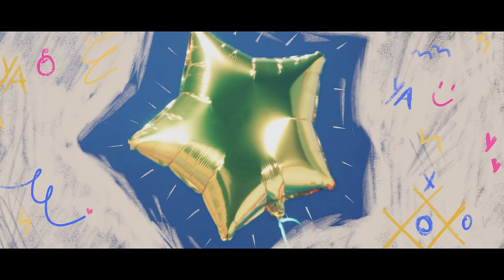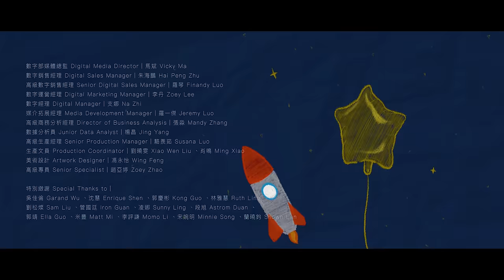陳立農 Chen Linong 《重新選擇 Choose Again》Official Music Video (4K)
金曲天后 蔡健雅 量身打造
金曲製作人 陳建騏 操刀製作
譜寫世界歸零 重整抉擇
帶你回歸最純真的自我

《重新選擇》由金曲天后蔡健雅與金曲製作人陳建騏為陳立農聯手打造，將其沉重的文字轉化成輕巧的語調，恰如其分的情緒展現對未來充滿希望。而MV因應歌曲中描繪面對外面世界現
況的感嘆，導演抓緊「選擇」的概念，讓陳立農得到能夠重新選擇的機會。故事開始，就像每個人都會遇到現實的不如意，但只要心境轉換，勇敢抓住那顆希望之星，就能夠回到童年的世界，找回自己那雙以好奇看待外界事物的眼睛，再度成為那個充滿夢想與力量的自我。

為了呈現一次次的心境轉換，〈重新選擇〉MV 特地打造三個場景：1.現實困境的雨中車陣、2.內心自我的星海沙丘、3.純真童心的遊戲房。並且以溫暖的手繪插畫做劇情串連，讓農農穿梭在這個三個場景之間，最後在遊戲房找回初心自我，再接回雨後豁然開朗的心情，完美詮釋面對困難時如何調適自我的境隨心轉

在遊戲房的場景中，農農更把二侄子帶來共同參與MV演出，象徵童年時的自我。拍攝過程中，
陳立農也像個大孩子，跟侄子玩在一塊，展現出歌曲中所唱的那童年時的簡單天真。就像是陳立農在經歷過前幾支MV的各種困難考驗後，終於有一首能夠輕鬆拍攝的歌曲。MV也成功展現出一種溫馨、有如雨過天青般的氣氛，希望能透過這個MV，帶領著歌迷一起重新選擇、找回那個純真的自我。
★★ 陳立農 全新專輯《日心說The Heliocentrism》★★

《重新選擇 Choose Again》

這個世界發生了什麼
人類都變得不快樂
忘了擁抱 失去歡笑 只剩心臟
撲通撲通的跳

我不想再和你爭論
不想再追新聞
不斷證明 卻不透明 互相批評
現實多麼殘忍
Ooh ooh 持續在沈淪

懷念小時候的簡單天真 簡單天真
懷念那無辜 不批判 善良的眼神
後來亂了相似電影般裡的紛爭
能不能歸零讓我重新選擇

說什麼都要平等 其實都在胡扯
誰沒煩惱 誰沒犯錯 誰都寧可
選擇不負責任

能不能歸零讓我 重新選擇 重新選擇
讓一切歸零 重新選擇
重新選擇

作詞 Lyricist｜蔡健雅
作曲 Composer｜蔡健雅
製作人Producer｜陳建騏
OP｜TANGY MUSIC PUBLISHING

編曲｜吳加恩
吉他｜鄔忠揚
鼓｜黃亮傑
貝斯｜柯遵毓
鼓組技師｜莊開旭
弦樂編寫｜吳加恩
弦樂｜WOT Music我的音樂製作
弦樂監製｜許義昕
第一小提琴｜張譽耀 金昫祈 陳柏邑
第二小提琴｜盧思蒨 蔡明儀 陳韋全
中提琴｜繹晴 陳若帆
大提琴｜許書閑 江瑜庭
和聲編寫｜黃欣偉
和聲｜黃欣偉
錄音師｜單為明 林尚伯
錄音助理｜于世政
錄音室｜Lights Up Studio 白金錄音室
混音師｜黃欽勝
混音錄音室｜強力錄音室
母帶後期處理工程師｜周天澈
母帶後期處理錄音室｜Studio21A

MV製作團隊｜&Fellows
監製｜黃苡軒
導演｜彭道森
監製協力｜Marc Chu
副導演｜葛郁沛
製片｜梅致祺
執行製片｜林知融
生活製片｜林芷伶
製片場務｜郭宗哲
攝影｜莊竣瑋
攝影大助｜馬崇智
攝影助理｜簡靖宗 傅捷
搖臂團隊｜樂天影業
攝影器材｜鏡頭銀行
燈光｜河馬
燈光大助｜莊逸晨
燈光助理｜張偉傑 陳冠傑 陳冠宇
燈光器材｜阿榮影業股份有限公司
美術｜李思萱
執行美術｜費筱雲
美術場務｜陳涵哲 余家寶 許耕維
動畫製作｜郭錦龍
剪接｜彭道森
調光室｜時間軸影像製作有限公司
調光師｜Penny
九巴｜張輔弼

發行｜環球音樂（中國）Universal Music China
發行人｜張松輝
內容戰略副總裁｜唐勇
華語市場部執行總監｜黃漫紅
華語市場部藝人經紀總監｜陳曦
華語市場部藝人經紀經理｜黃立群
華語市場部企宣副總監｜楊駿章
華語市場部企划執行｜胡斯默
華語市場部宣傳執行｜桑立原
華語市場部執行｜汪莎莎
藝人製作高級經理｜鐘婉芸
藝人製作及錄音室經理｜汪岸
藝人製作經理｜關鯤
內容戰略經理｜晏橋奕
高級多媒體創意經理｜潘蘊博
資深品牌合作總監｜徐琳
銷售總監｜何建軍
品牌合作助理經理｜王喆
數字部媒體總監｜馬斌
數字銷售經理｜朱海鵬
高級數字銷售經理｜羅琴
數字運營經理｜李丹
數字經理｜支娜
媒介拓展經理｜羅一傑
高級商務分析經理｜張淼
數據分析員｜楊晶
高級生產經理｜駱羨茹
生產文員｜劉曉雯 肖鳴
美術設計｜馮永怡
高級專員｜趙亞婷

特別感謝｜
吳佳倫 沈慧 郭慶彬 林雅慧 劉松燦 管國廷 凌娜 段旭 郭靖 米豐 李評謙 宋婉明 蘭曉鈞

藝人經紀公司｜
傳奇星娛樂股份有限公司
傳奇星新藝能(北京)文化傳媒有限公司
A LEGEND STAR Entertainment Corp
總經理｜張世明
娛樂事業總監｜高明偉
經紀經理｜蔡屹卓
經紀專案經理｜劉穎
經紀｜謝宇亮
特保｜戶召生
經紀助理｜張賀朝 李啓民
公關宣傳統籌｜葉惠娟
公關宣傳｜左蘊琦
粉絲運營｜李童
財務統籌｜王元元
財務顧問｜王莉 蔣長靜
律師顧問｜王曉斌@緣潤律師事務所
音樂統籌｜傳奇星娛樂 A Legend Star 張世明 陳立農
製作統籌｜黃冠倫 張誌中 @好撐音樂
平面側拍紀錄｜蔡民倫
影像紀錄｜李怡霖 何冠蓉
造型統籌｜黃亞瑾 高明偉
造型執行｜朱立民
髮型設計｜王啓馨
化妝設計｜陳嘉琪

陳立農 Official